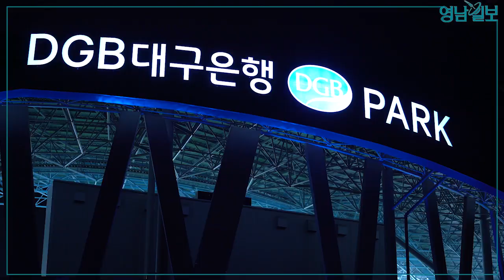대구은행파크서 울려 퍼진 '대~한민국'···대형태극기에 파도타기응원까지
U-20 월드컵 한국-우크라이나 결승전 열린 16일 오전 DGB대구은행파크(대팍·북구 고성동)에서 단체응원전이 펼쳐졌다.

이날 대팍에는 붉은악마 응원단를 비롯해 축구팬 1만2천여명이 찾아 관중석을 빈틈없이 메웠다. 경기시작 전 대구국제뮤지컬페스티벌(딤프·DIMF) 뮤지컬 갈쇼 치어리딩팀의 퍼포먼스가 열려 분위기를 띄웠다.

경기 시작과 함께 대형 태극기 퍼포먼스가 펼쳐지며 열띈 응원이 시작됐다. 축구팬들이 외치는 '대~한민국' 구호는 경기장을 가득 메웠고, 파도타기 응원도 이어졌다.

대구·경북지역 종합일간지 '영남일보'